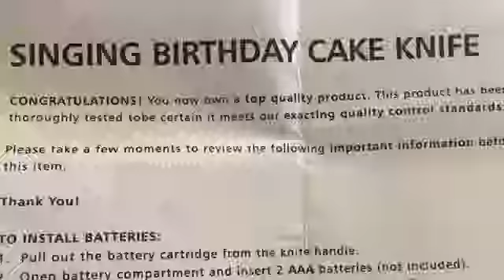365 Characters In 365 Days (Day 37): Frau Gerte (Tortenheber Mit Musik)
This is DAY 37 of Mary Birdsong's 365 day challenge... to be a different person every day, for 365 days in a row.
Frau Gerte Sings Happy Birthday in German using a "Tortenheber Mit Musik"